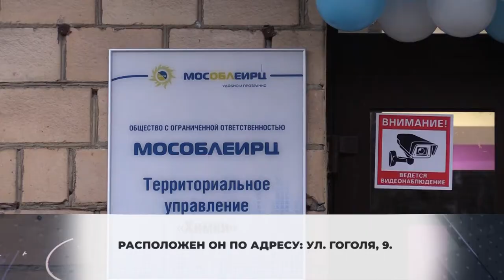Мгновенная оплата. В Химках открыли новый офис «МосОблеИРЦ». 17.11.2020